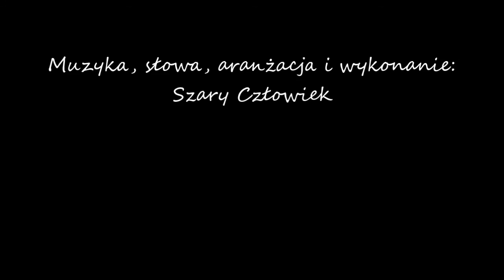Szary Człowiek - Kilka słów o Miłości...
Autorski utwór :)

Miłość to po prostu wszystko
Miłość to najpiękniejsze uczucie
Bez miłości nie byłoby nas
Bez miłości nie byłoby ludzi

Miłość to największa radość
Miłość to cały świat
Bez miłości czujesz w sobie nicość
Bez miłości nic nie jesteś wart

Życie bez miłości jest niczym

Miłość przenosi góry
Miłość niszczy bariery
Miłość trawi czarne chmury
Miłość jest wszystkim czego chcemy

Miłość może wprowadzić w Twoje życie chaos
Miłość potrafi wzbudzić strach

Po prostu nic nie warte jest
I kiedy szepczesz słowo: Kocham
Pragniesz usłyszeć: Kocham Cię

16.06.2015